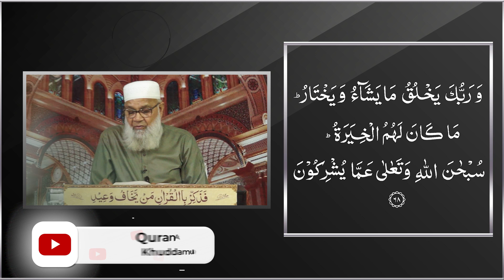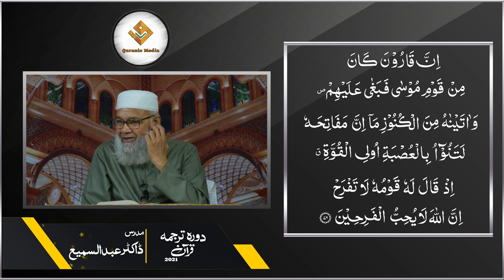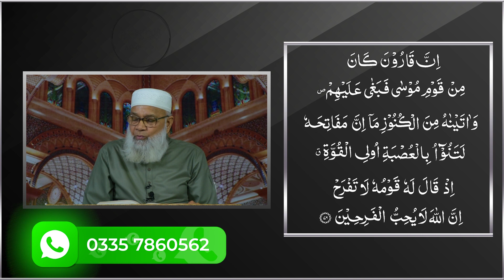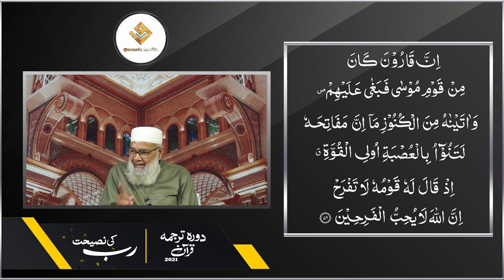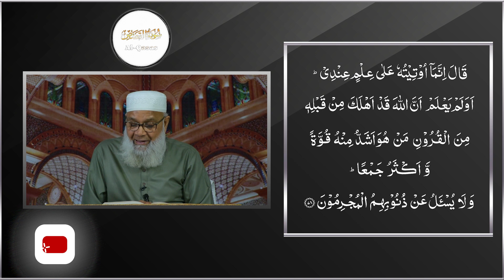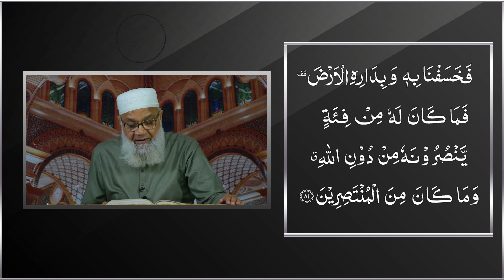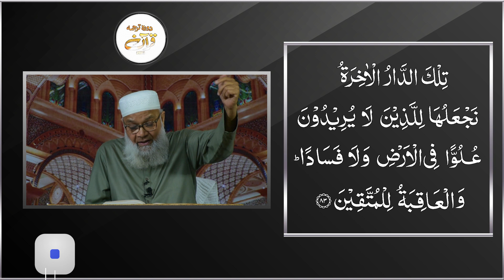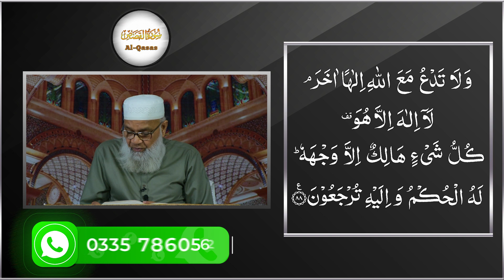98 Surah Al-Qasas 61 to 88 ( Rab Ki Naseehat ) Daura-e-Tarjuma Quran 2021 Mudarris : Dr.Abdus Samie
98 Surah Al-Qasas 61 to 88
Rab Ki Naseehat Daura-e-Tarjuma Quran 2021
Quran Majeed ka Tafseer Tarjuma
Mudarris : Dr.Abdus Samie
President : Anjuman Khuddam Ul Quran Faisalabad

Venue : P-45 - Quran Academy Saeed Colony No.2 Canal Road , Faisalabad
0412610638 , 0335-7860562